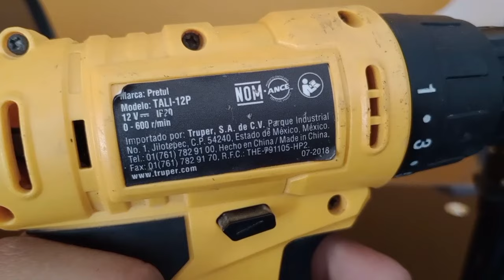Estos son los taladros inalámbricos más económicos,te sorprendera lo que pueden hacer😱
El día de hoy tenemos está comparativa de dos taladros inalámbricos en la línea económica,dónde hablaremos algunas características y las primeras impresiones después de un tiempo de uso, déjanos en los comentarios que te parece y si vale la pena adquirirlo.